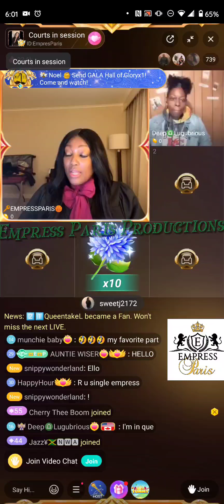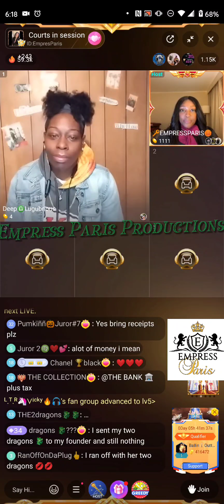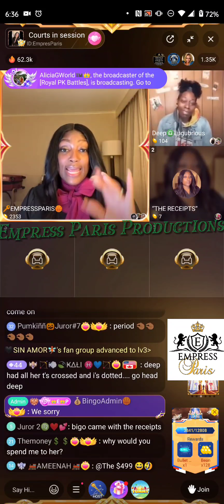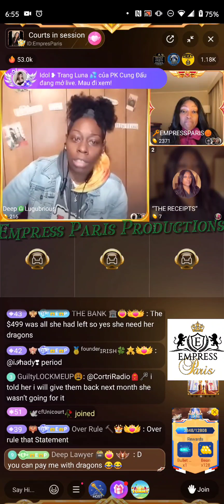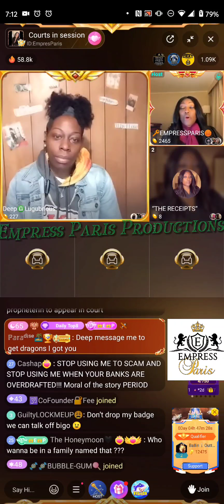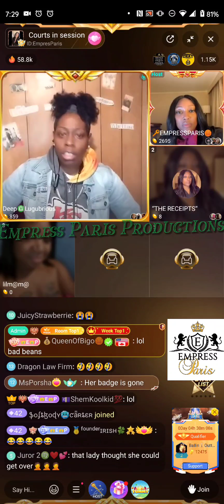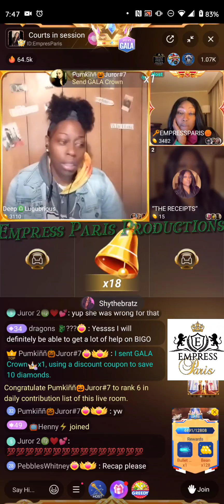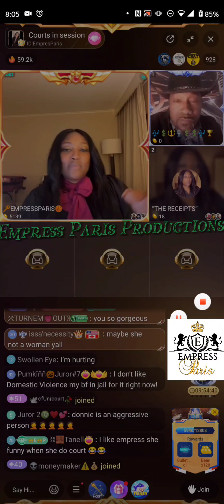Judge EmpressParis: “Two dragons sent Zero received"